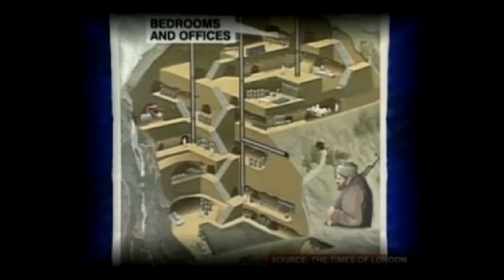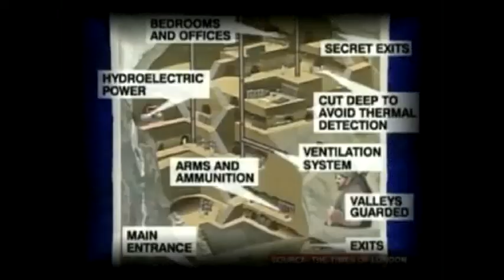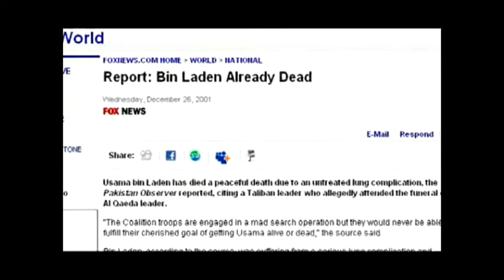Al Qaeda or AL-CIA-DA?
The Al Qaeda organisation is a myth. It has and will be used to demonize muslims and to keep western populations in fear, in order to bring in a DRACONIAN ONE WORLD GOVERNMENT.